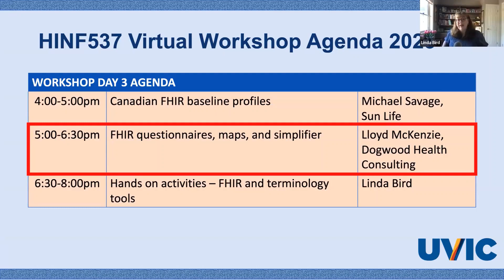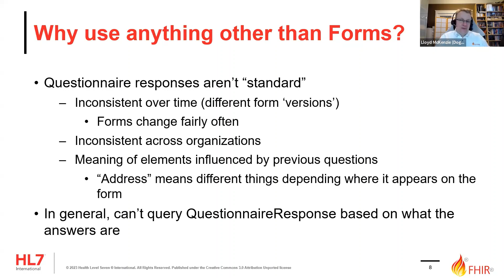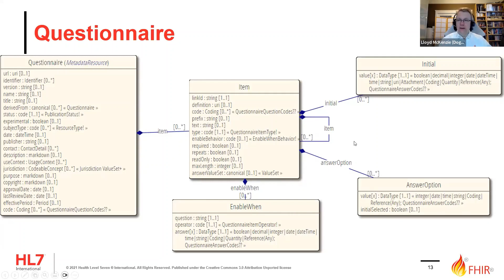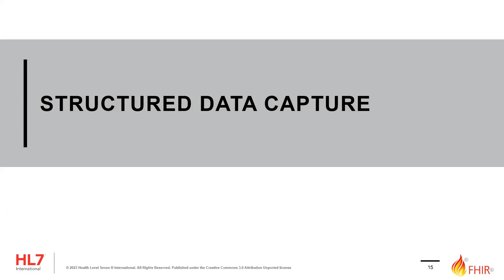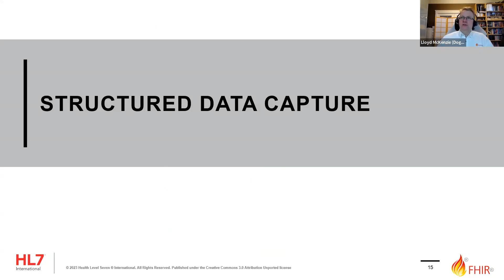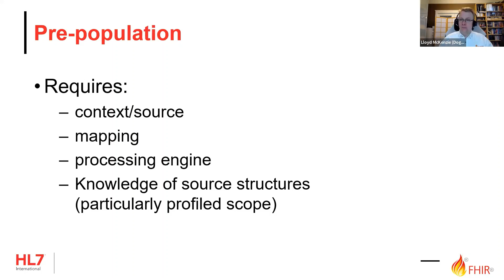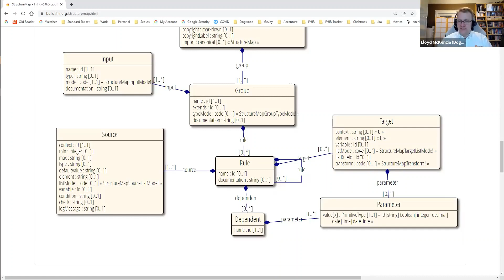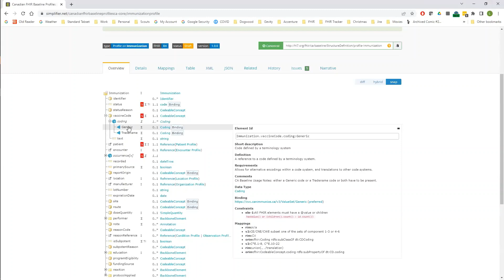Health Terminology Standards - Workshop Day 3 - Lloyd McKenzie